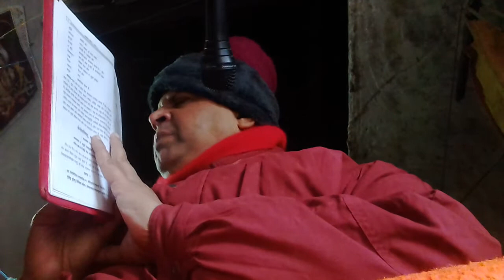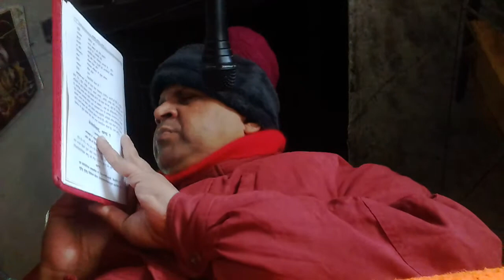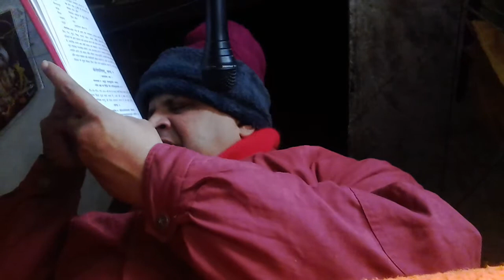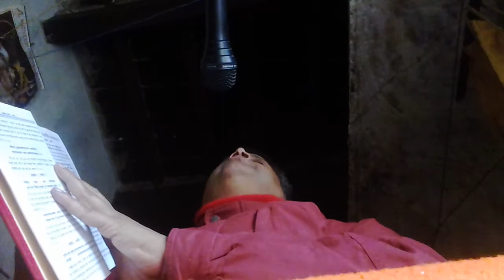Brahmaharshi Gautamanand Paramhans ji Maharaj in Goradih village of Godda District of jharkhand Indi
Date 18th January 2021 Morning session